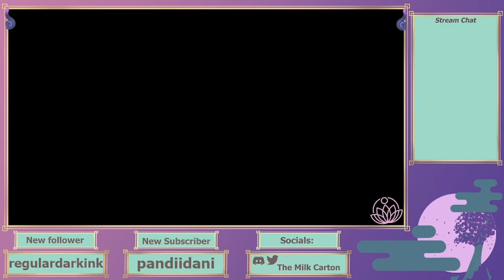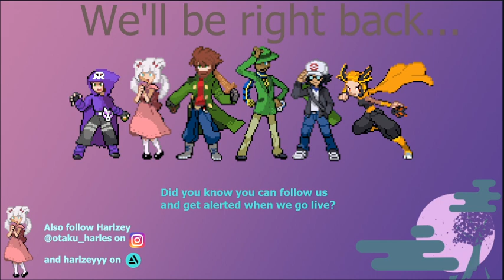RE4: We Really Like Storming Castles, Don't We?